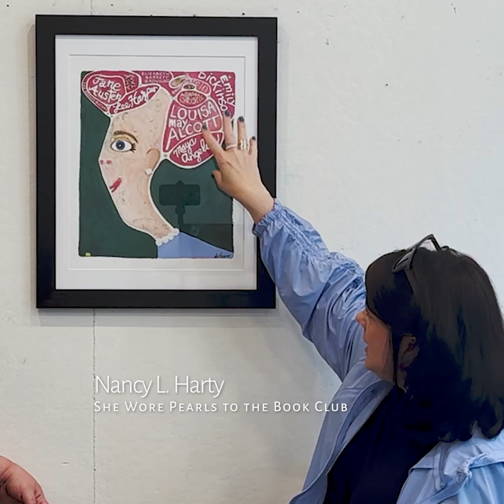Powell Lane Arts: Artist's Talks with Nancy L. Harty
Join Caroline Kearney and Nancy L. Harty as they discuss Nancy's piece, She Wore Pearls to Book Club, creating indelible characters and the stories in our heads.